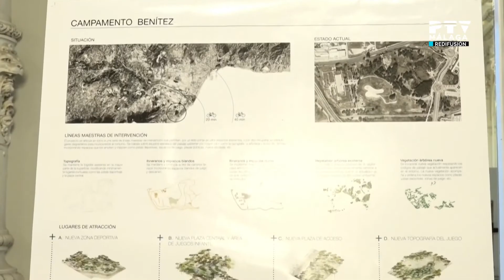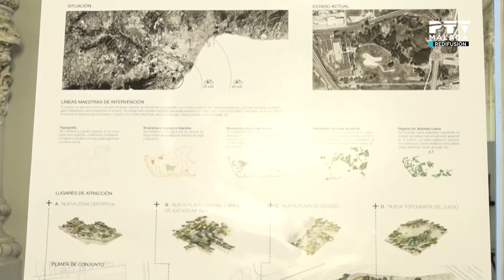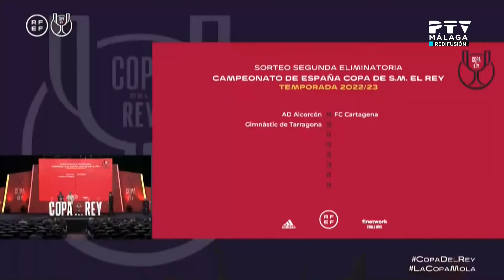Informativos PTV· 18/11/2022 1ª ed.